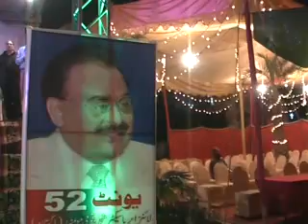MQM RAZA HAROON INTERVIEW BY MAHER HAMEED